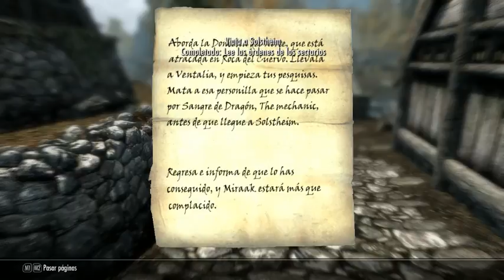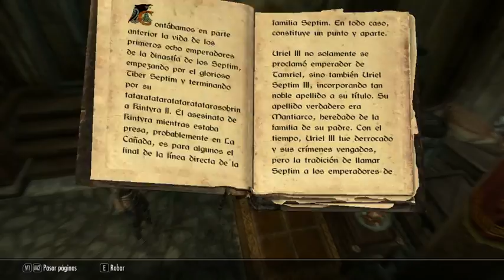Destrozando craneos en skyrim (video 3)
Visitamos a los barbas grises para aprender las palabras de dragon ademas de varias misiones secundarias, unirnos a los compañeros y ver hombres lobo llegando hasta el nivel 8, espero que os haya gustado casi tanto como ami jugarlo y que me sigais viendo.